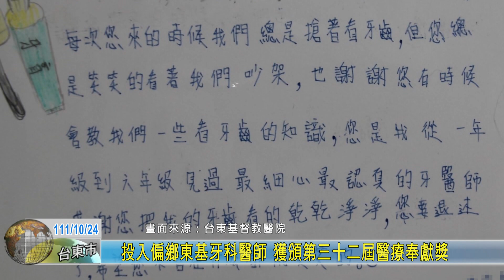20221024 投入偏鄉東基牙科醫師 獲頒第三十二屆醫療奉獻獎